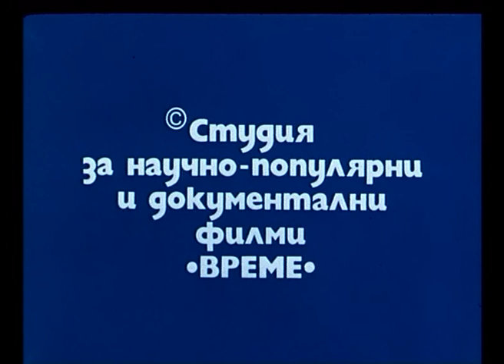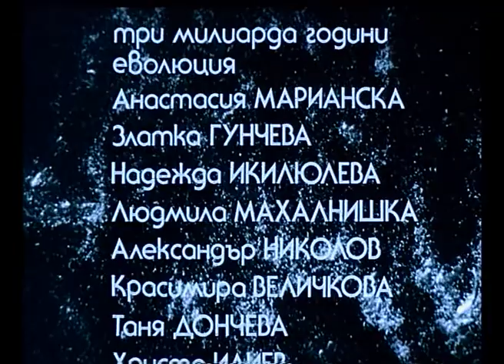Dance - 1987 - a film by Jacky Stoev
A film created by 3 billion years evolution and a small crew.